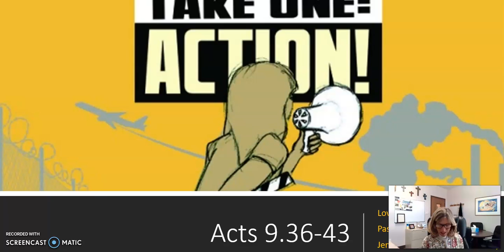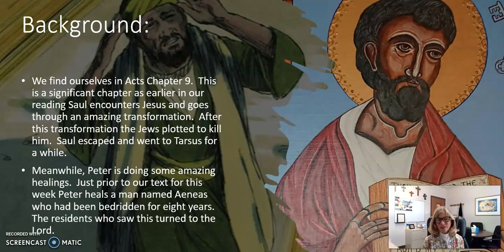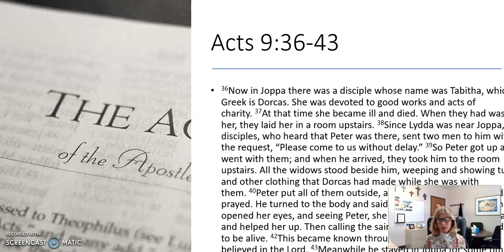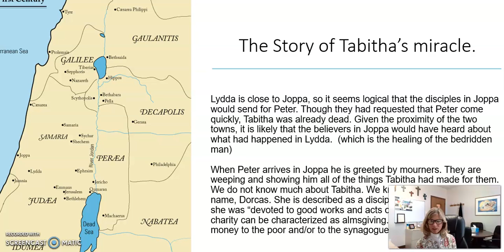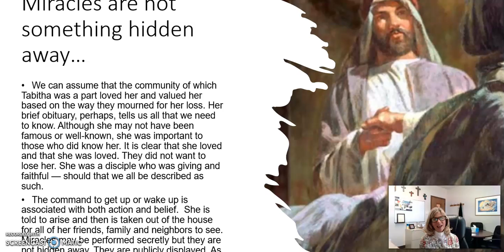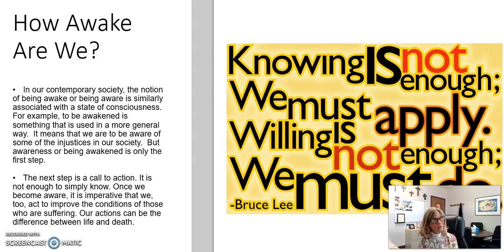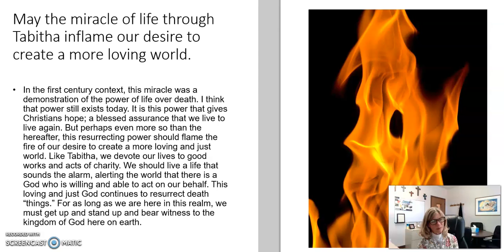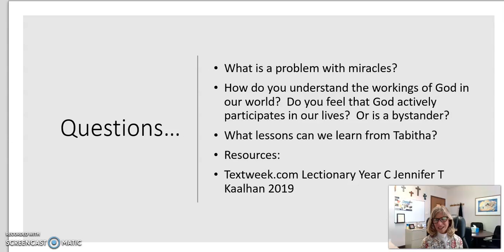A Brief Look at Acts 9:36 43 with Pastor Nanette Christofferson